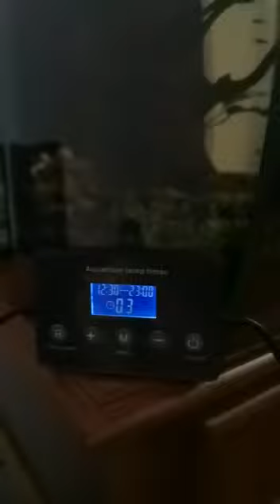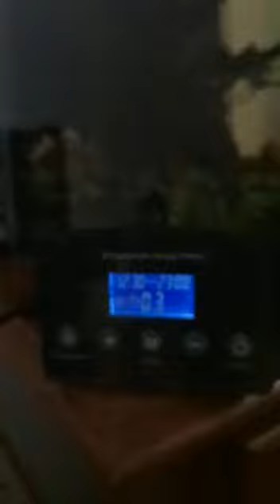Sunrise Video 2023 04 17 at 12 59 24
Temporizador controlador dimmer modulador  de aquário.
Mau funcionamento nascer e pôr do Sol em menos de 1 minuto, quando deveria ser em 30 minutos ou uma hora.